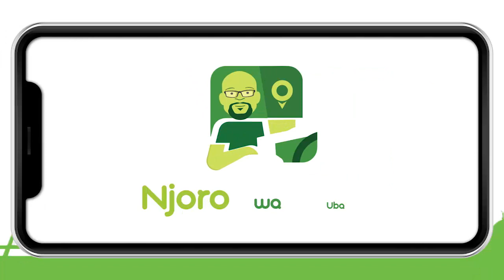Shosh meets 'Kadiso' | Njoro wa Uba